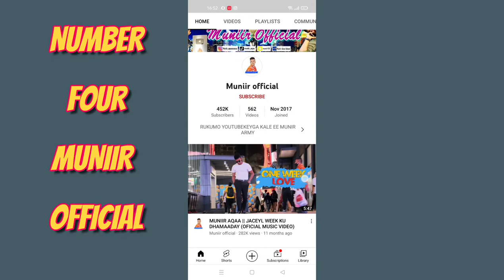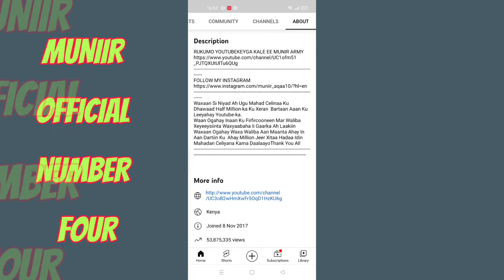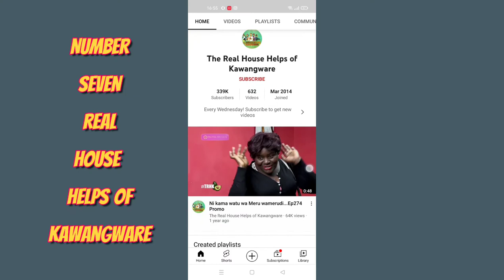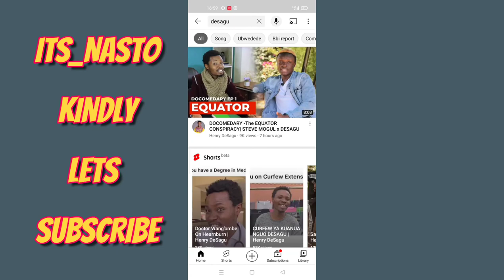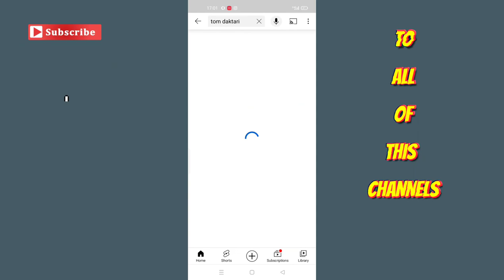TOP 10 MOST FOLLOWED COMEDIANS IN KENYA|| 2021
THIS IS A LIST OF TOP TEN MOST FOLLOWED YOUTUBE COMEDIAN IN KENYA BASED ON THE NUMBER OF FOLLOWERS AS PER 1ST SEPTEMBER 2021

CHURCHILL

DESAGU

ERICK OMONDI

MUNIIR OFFICIAL

MONK KENYA COMEDIAN

REAL HOUSEHELPS OF KAWANGWARE

SAMMY KIOKO

TOM DAKTARI